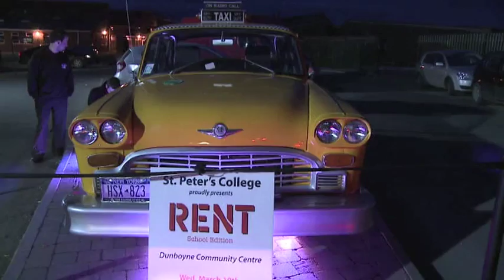RENT: St. Peter's College, Dunboyne (Part 1 of 14)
In March 2010, St. Peter's College, Dunboyne, Co. Meath, Ireland, staged RENT (School Edition) in Dunboyne Community Centre.

You can now watch the whole production here on YouTube.